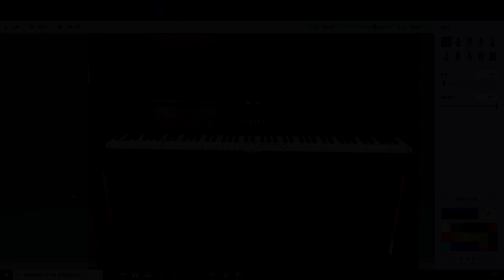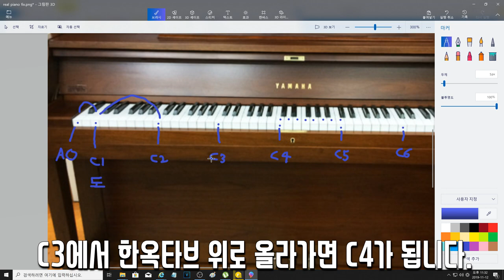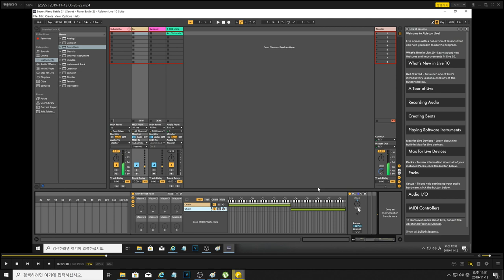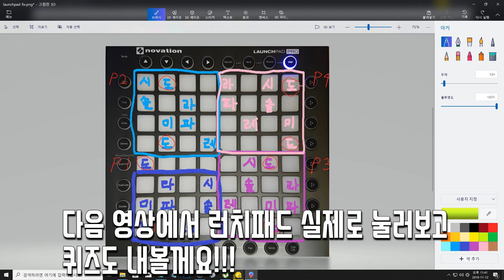런치패드 피아노치기 실전편 1 (4가지 스케일 패턴)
피아노연주를 위한 런치패드 4가지 패턴설명

영상 3분에 보시면 패턴 4개가 나오는데 4개를 외우시면 됩니다.
외우시는데 도움을 드리기 위해  제 나름대로의 노하우를 공유합니다.